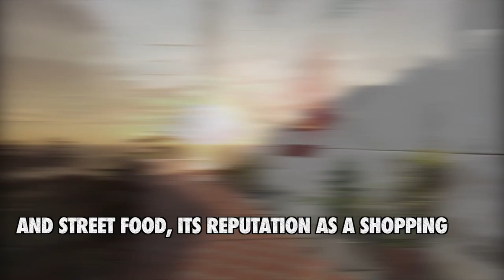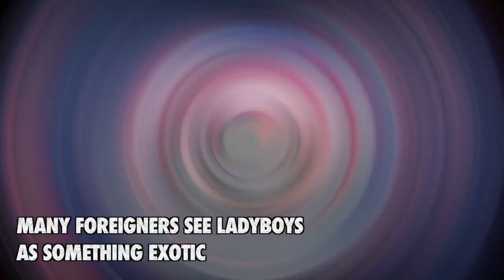Why do so many Thai men choose to become a transgender?